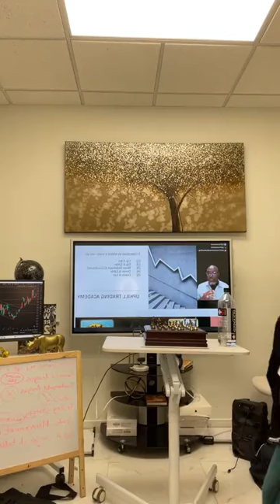Cancer Survivor Entrepreneur Shares it All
@1inamillien We Thank you 1 million times for bravely and effortlessly sharing your story. When we hit rock bottom so fast, we sacrifice it all to make it to tomorrow. Today we reap the sweetness of life and overstand that a purpose must be fulfilled. Survivors are living that purpose…… the best of us share it❣️